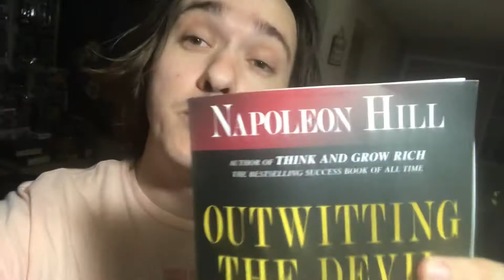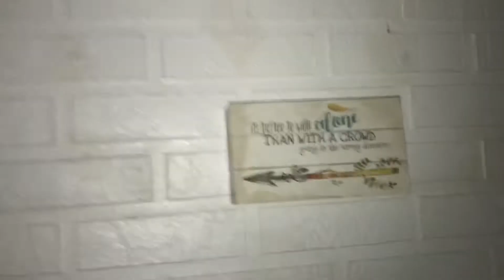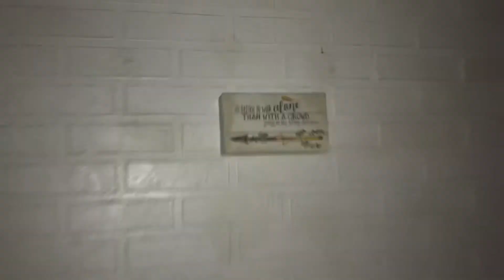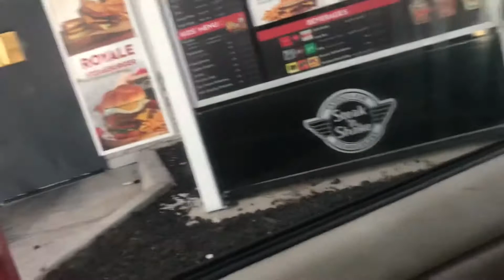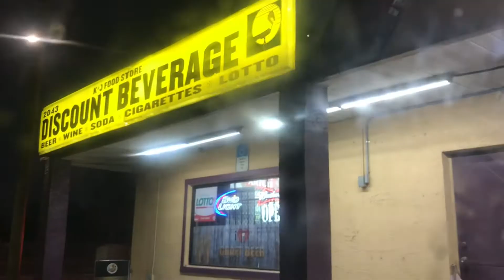Weekly vlog 1 Gabriel Beck